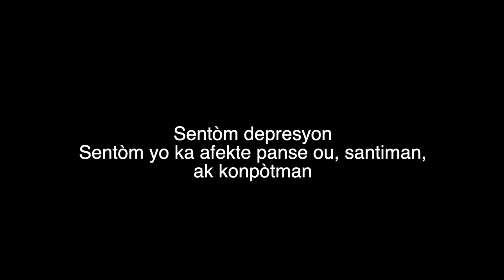Sa'w ta supoze konnen | Depresyon 101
Enfòmasyon ou ta supoze konnen de depresyon